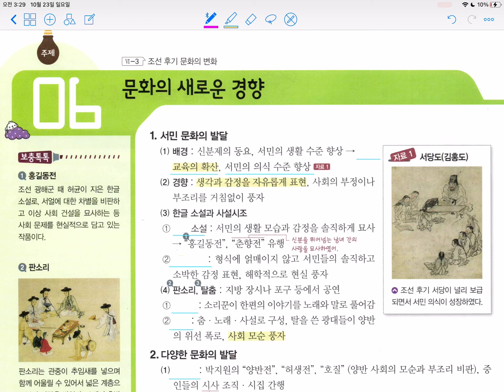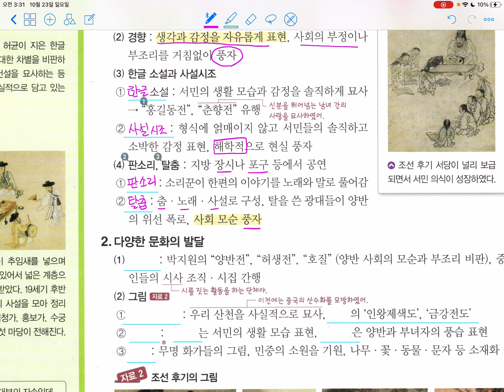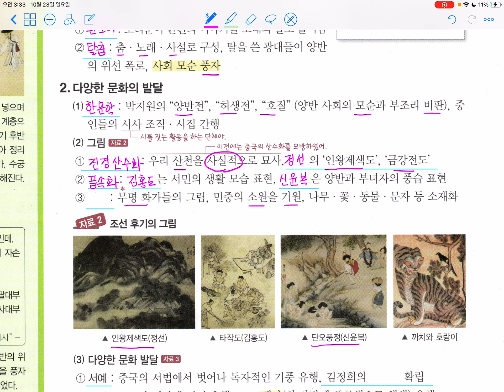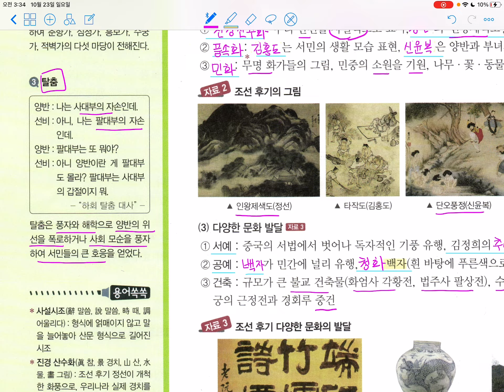중3역사_문화의 새로운 경향